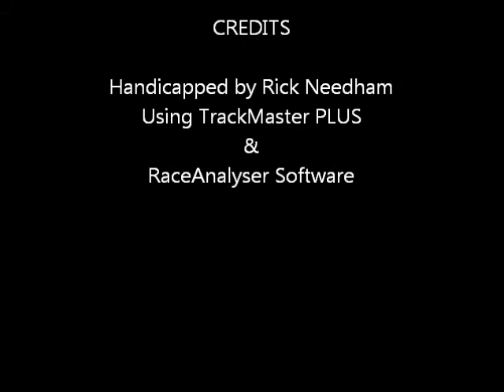pennational0704.wmv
Race #5 - Penn National Race Course - Monday July 4, 2011 + bonus longshots